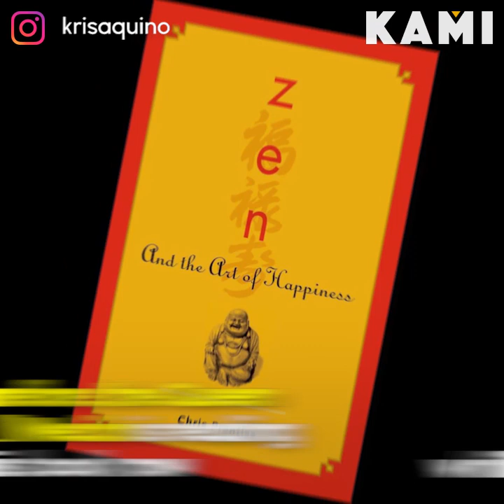Fighting disease | KAMI | After receiving the result of her medical tests, Kris Aquino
After receiving the result of her medical tests, Kris Aquino “stopped asking why, but rather thank you’